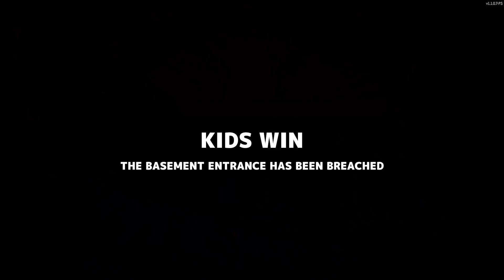HELLO NEIGHBOR SECRET NEIGHBOR NEW UPDATE FARMER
Games we Play:
Hello Neighbor, Bendy & the Ink Machine,Baldi basics,Roblox,FNAF/Five Nights at Freddy's,dark deception,cuphead,granny,Garry's Mod, Undertale,  Minecraft, sister location, Pokemon, Draw a Stickman, Tattletail, Classic Games, MMORPG, Flash Games and many more.